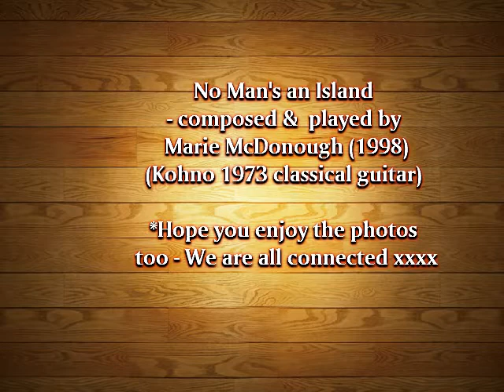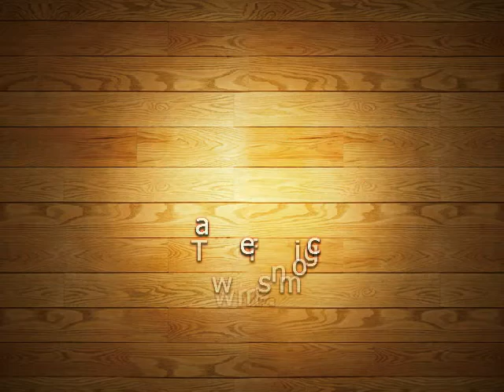No Man's an Island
vocals music and playing  'live' by MARIE McDONOUGH -
guitar:  Kohno 1973